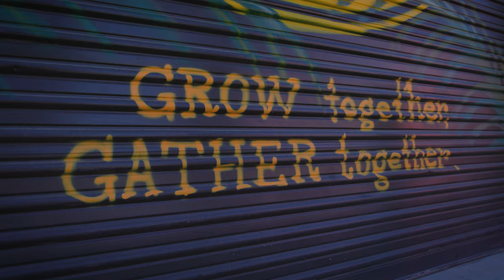Celebrating Educators 2022-Daniel Cappello, Classified Administrator of the Year, Desert Sands USD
Daniel believes strongly that children cannot learn if they do not eat and that equity in the cafeteria is just as important as equity in the classroom. This is his fundamental and core belief that forms every decision and every action within nutrition services. Job number one for Daniel and his department is ensuring that children walk through the school gates, grab breakfast, and head to classrooms with their stomachs full and ready to learn.

He created a farm to school program with local farmers when it was becoming more difficult to procure supplies for meals. This helped mitigate potential losses for farms while successfully addressing supply chain issues. He acquired community eligibility for 18 schools which removed barriers for students and provided them access to free lunch. This achievement also reduced student lunch debt by over $100,000.

Daniel is an icon in Desert Sands Unified School District who is known for his professional demeanor and innovative spirit. As the Director of Nutrition Services, Daniel is a team player that sets clear expectations and shows unmatched support for his department to serve healthy, nutritious meals.